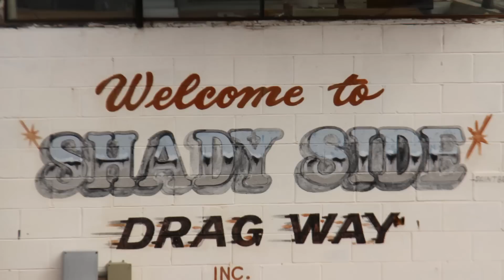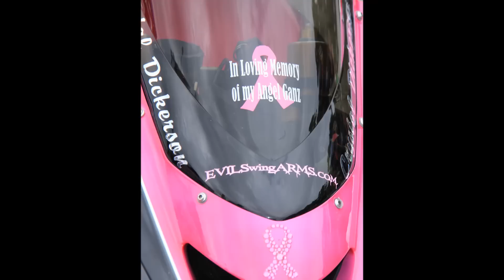CDR 2014 in review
Team CDRacing hit our usual events this past season, Mirock Superbike Series (IDBL) and Nanu's 4th Annual Bikefest. This season also found the team in Florida and NC.